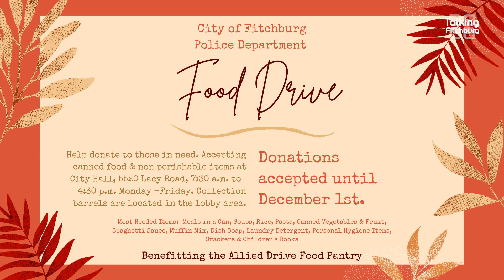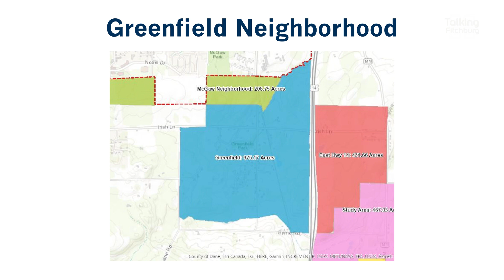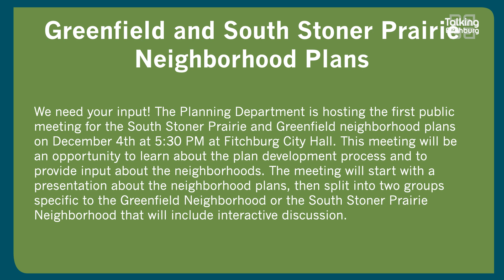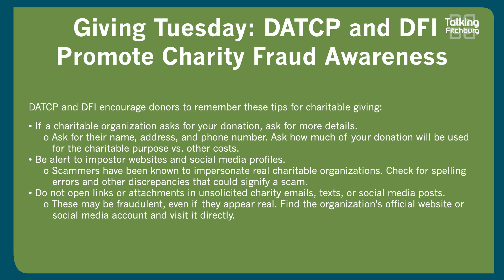Talking Fitchburg Daily Headlines 11-28-23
Here are your Talking Fitchburg headlines for November 28th!

Giving Tuesday: DATCP and DFI Promote Charity Fraud Awareness